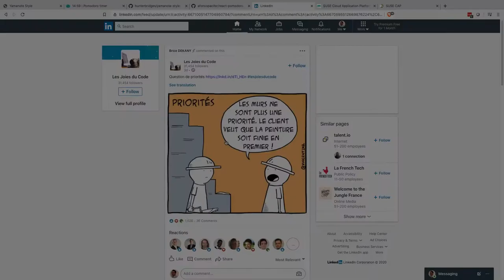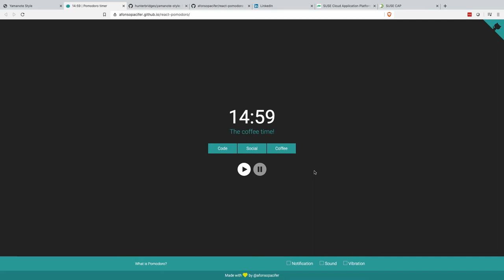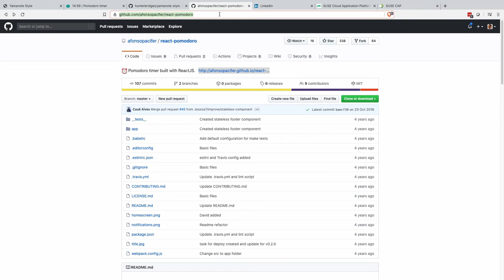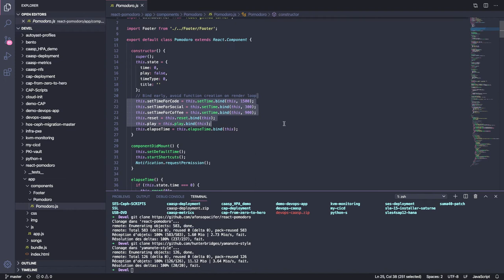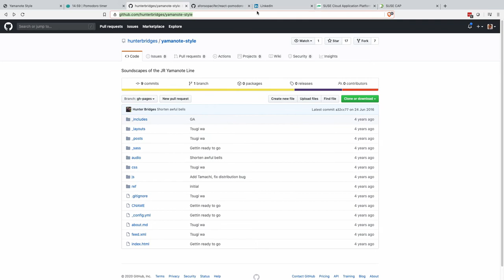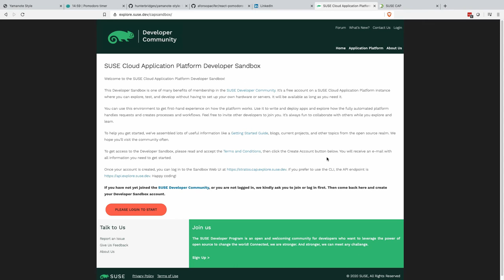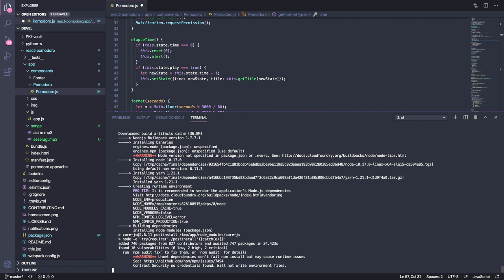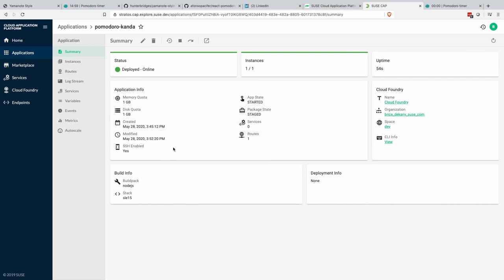CAP - Développez plus rapidement avec l'Open Source et Cloud Foundry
Coding Live : développer plus rapidement grace aux projets Open Source disponibles sur github.com et héberger son application sur Cloud Foundry avec la SUSE Developper Sandbox.

Nous vous montrons comment concevoir un prototype et l'héberger sur votre instance dédiée de Cloud Foudry managée par SUSE.